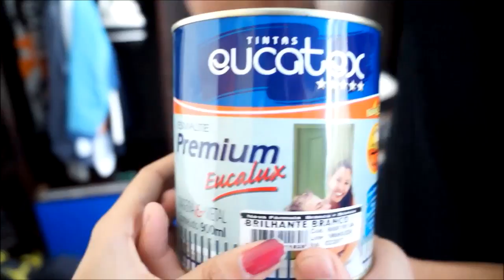Reforma de R$150 PARTE 3 - Como pintar armário de MDF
Creditos de audio: YouTube Library